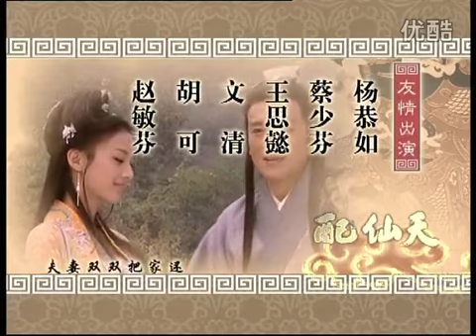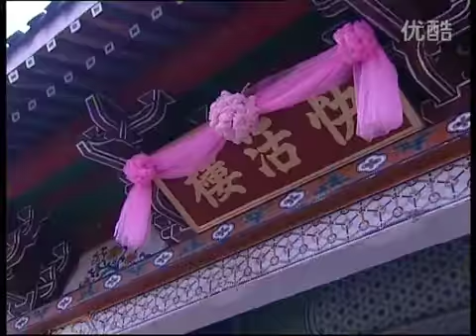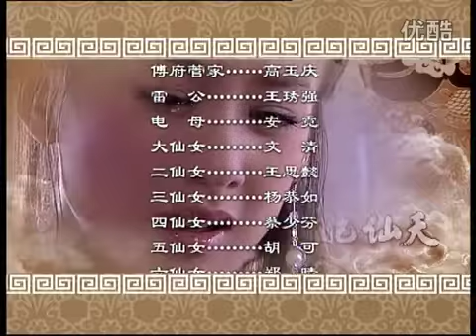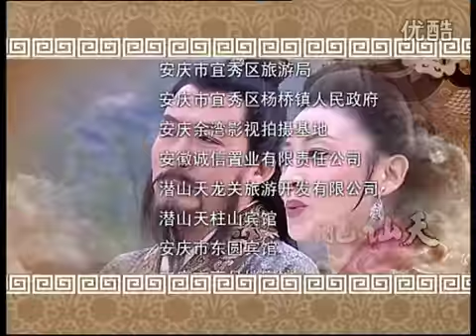【乘风破浪的姐姐】黄圣依出道电视剧仙女下凡 《天仙配》 第29集 （黄圣依/杨子） 欢迎订阅China Zone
【剧情简介】该剧由周濯街的小说《七仙女正传》以及民间传说《天仙配》的部分故事联合改编而成。讲述了七仙女和董永之间的爱情故事。